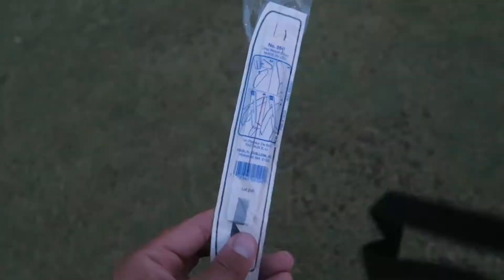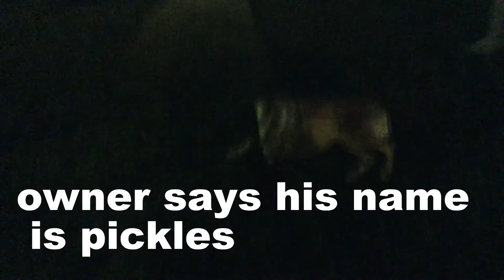MAGIC! performs DRAKE - Concert Vlog